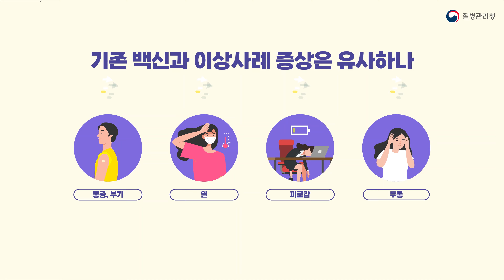오미크론 대응 2가백신 👌 동절기 코로나19 추가접종 (❁´◡`❁)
집중 접종기간 22.11.21. ~ 12.18.
새로운 코로나19 백신인가요? / 안전하고 효과적인가요?

오미크론 대응 2가백신은 초기와 변이, 2종의 코로나 바이러스를 포함하여 제조, 기존 백신의 중증 사망 예방효과와 함께 변이 바이러스에 대한 감염 예방효과도 기대할 수 있는 백신입니다

BA.4/5 기반 2가백신은 기존백신보다 BA.4/5 변이 바이러스 예방에 2.6배 더 효과적이며,
※ 화이자 BA.4/5 기반 2가백신 전임상 결과(10.26 보도참고자료)
기존 백신과 이상사례 증상은 유사하나 더 낮은 발생 빈도를 보이고 있습니다
집중 접종기간 `22.11.21.(월) ~ 12.18.(일) 예약 업싱 당일 접종 가능
60세 이상 고령층, 감염취약시설(요양병원·시설 등) 거주자와 이용자, 종사자 고위험군은 적극권고
코로나19 유행이 우려되는 동절기 더 안전하고 효과적인 2가백신으로 모두의 건강을 지켜주세요.
질병관리청

 ٩(ˊᗜˋ*)و 우리 SNS로 친해져요 😍